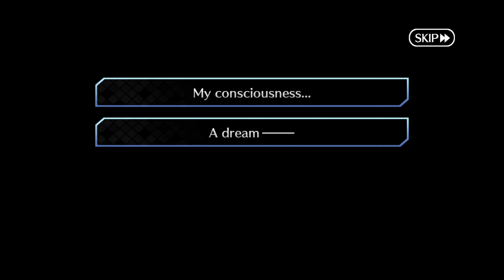꒓FGO JP꒑ Lilim Harlot English Translation - Chapter 7 (2/2)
Title: "Destroy the Holy Land You Got"

JP text translated by TranslateFGO machine translation - works for Android and emulators

0:00 Arrow 1 Pre-Combat
1:29 Arrow 1 Fight
5:08 Arrow 2
8:48 Arrow 2 Fight
10:09 Arrow 3
16:44 Arrow 3 Fight
18:10 Arrow 4